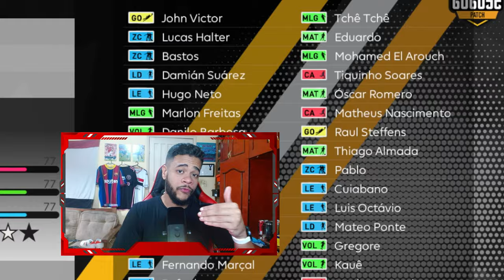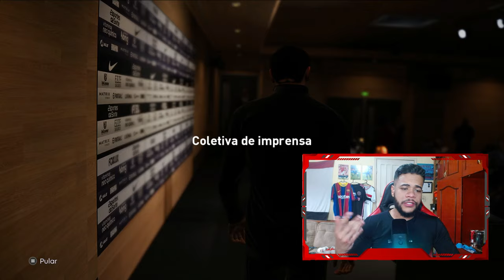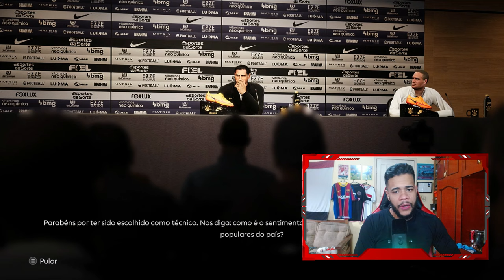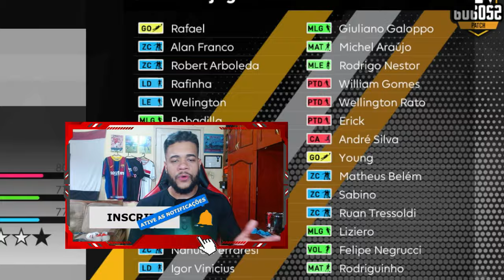PES 2025 COM BRASILEIRÃO COMPLETO, 20 MIL NOVAS FACES, 1000 ESTADIOS, 20 NARRADORES & MAIS!